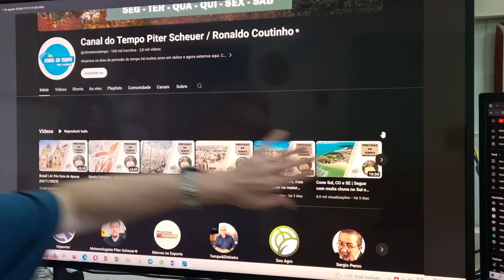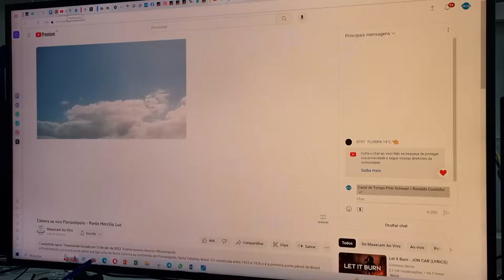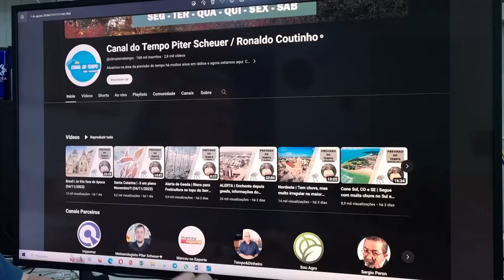Brasil | comportamento da chuva ao longo da semana (06/11/2023)